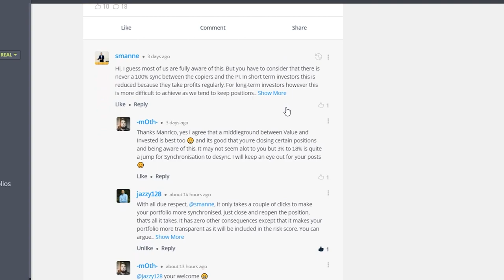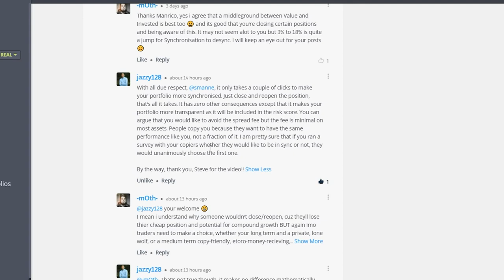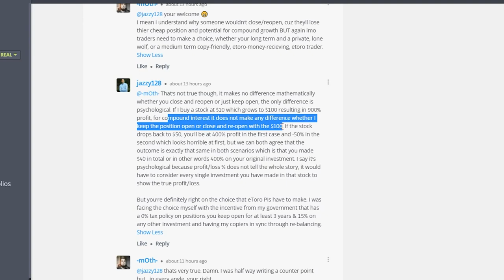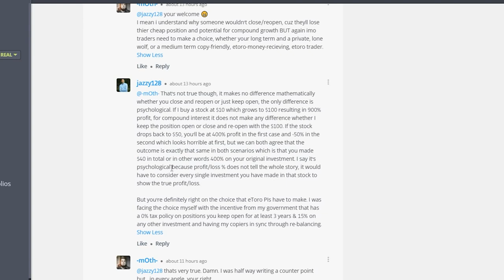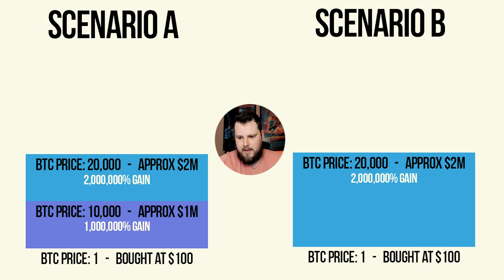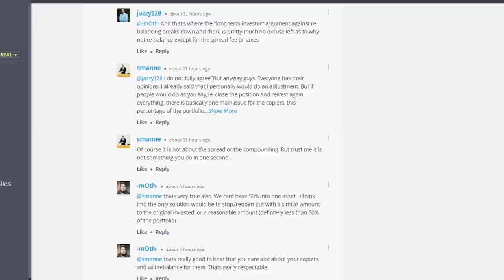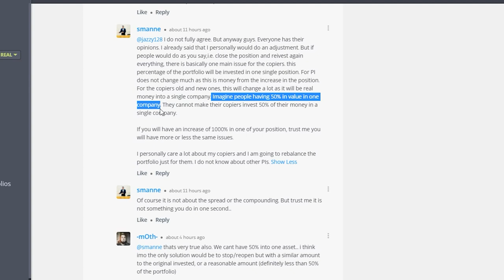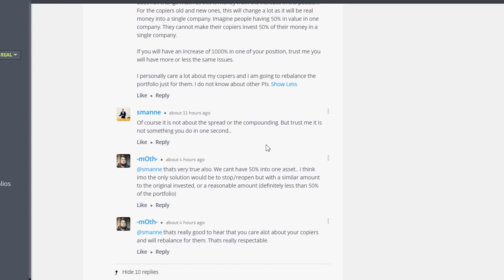Psychological Barriers - A Solution found for Sync Issues?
We address an important Psychological Barrier which Jazzy128 brought up, and how conquering it, may lead to a solution for copy sync issues.

To keep up with my Copy Trade adventures on eToro, you can find me on the below link:

-Steve